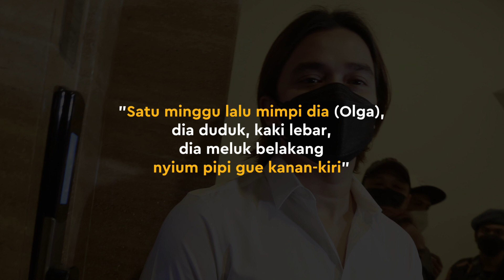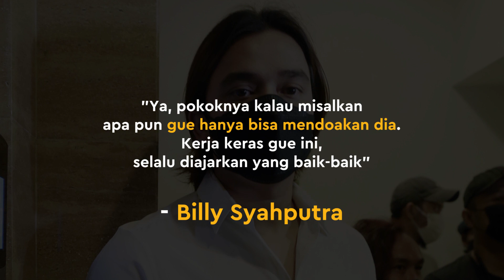Tanpa Bicara, Billy Syahputra Didatangi Mendiang Olga Syahputra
KAPANLAGI.COM -  Beberapa waktu lalu Billy Syahputra menceritakan mimpinya yang didatangi oleh mendiang Olga Syahputra. Simak cerita selengkapnya di sini yuk.